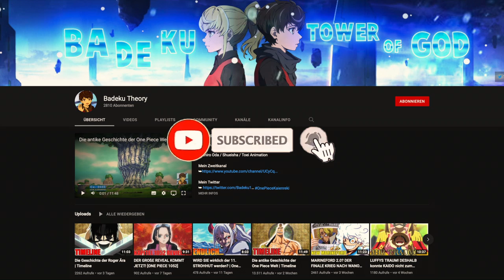HEFTIG! Diese NEWS verändert ALLES! [Neue Kaiser, Kopfgelder, Sabo und mehr 1053]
🎨 Manga➥One Piece

OnePiece OnePiece1048 OnePieceJoyBoy OnePieceIm-Sama Im-Sama Unsterblichkeitsoperation Law OnePieceTheorie OnePieceGeheimnisDerWeltregierung Weltregierung WilleDesD.